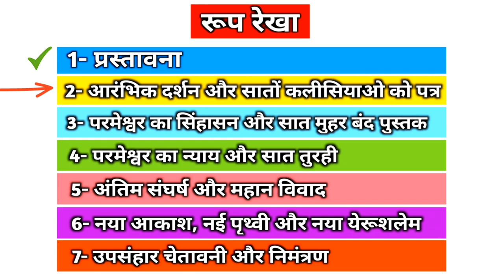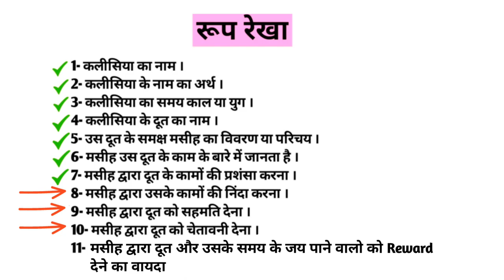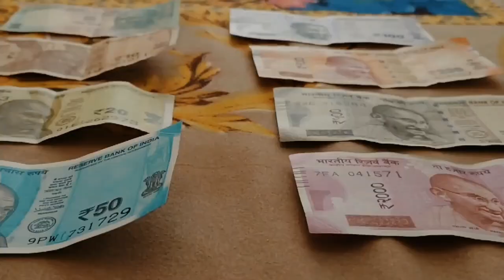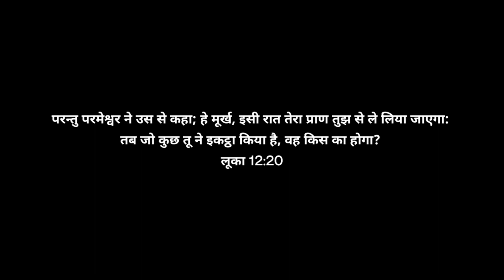Ep-77 (भाग-5) मैं चोर के समान आ जाऊंगा और तू कदापि न जान पाएगा Revelation 3:2-3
2 Be watchful, and strengthen the things which remain, that are ready to die: for I have not found thy works perfect before God.
Revelation 3:2

3 Remember therefore how thou hast received and heard, and hold fast, and repent. If therefore thou shalt not watch, I will come on thee as a thief, and thou shalt not know what hour I will come upon thee.
Revelation 3:3

in english
the book of revelation full movie
in hindi
the book of revelation movie
trailer
hindi
answers
bible knowledge
bible sermons
bible stories
bible
bible movies full movie
bible study
Bible study
Bible Study with me
Bible Study Methods
Bible study tips for bigenners
Hindi Bible Sermon
Seven churches explained
Seven churches Video
Seven churches sermon
Bible ko kaise samjhe
Bible ke bhed
Bible ke rahsay
Bible ki gupt baate
बाइबल कैसे समझे
बाइबल के भेद
बाइबल के रहसय
हिंदी बाइबल संदेश
सात कलीसियाएं बाइबल